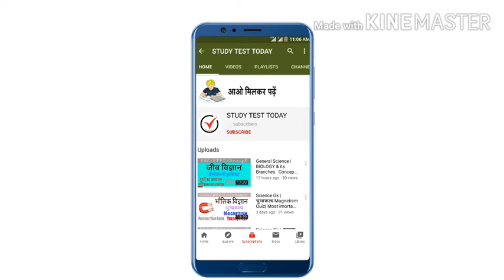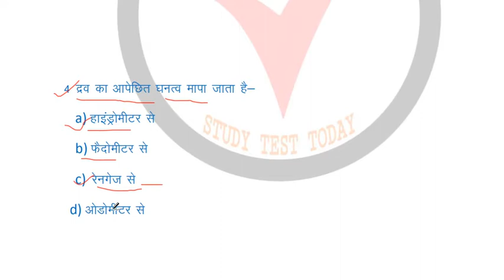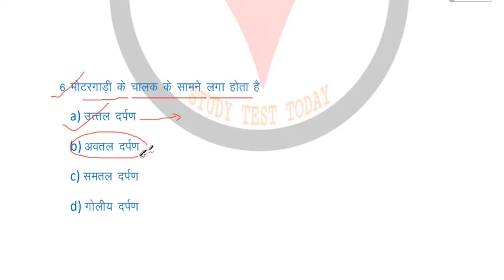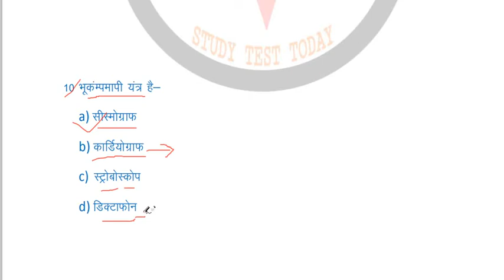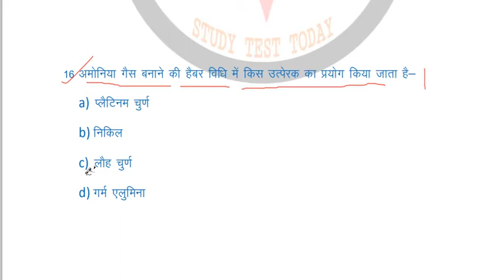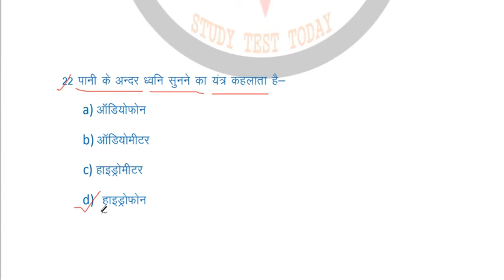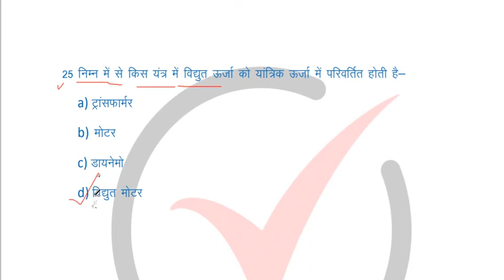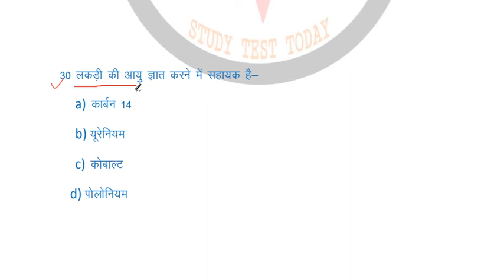General Science: Practice Set 1 Previous Year Paper & All Exam Most Important Question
General Science: Physics  Chemisrty  biology Practice Set 1 Previous  Year Paper & All Exam Most Important Question
General Science :

Fertilizers